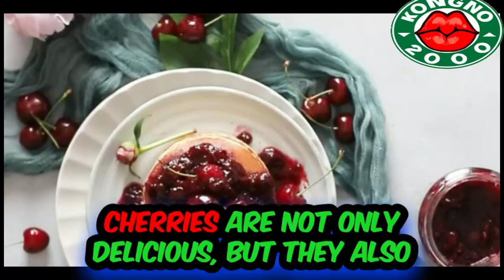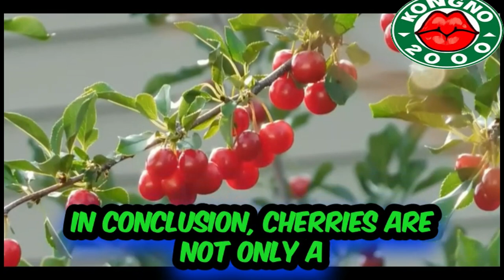TOP 5 HEALTH BENEFITS OF EATING CHERRIES